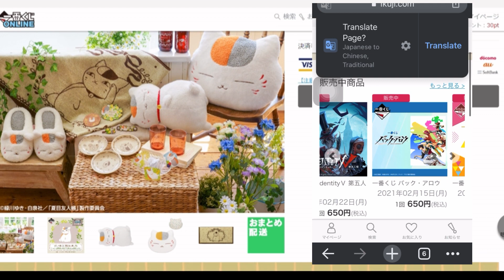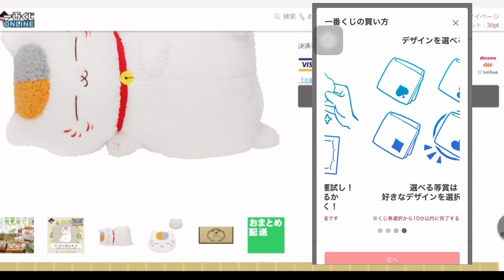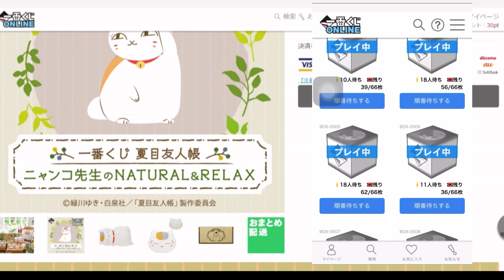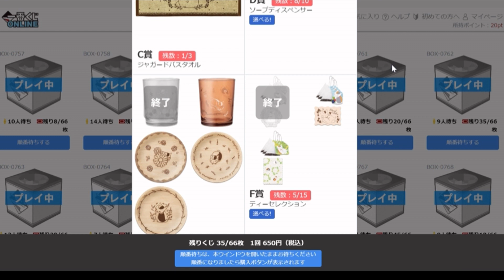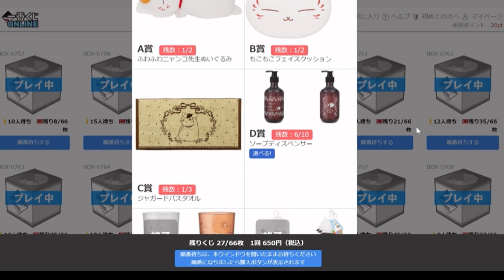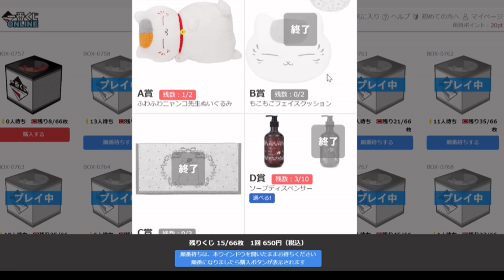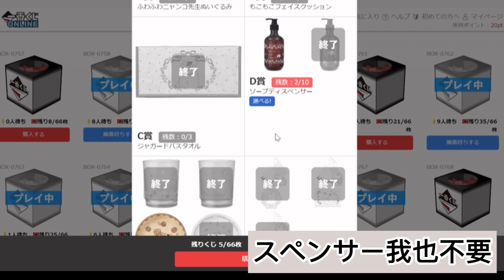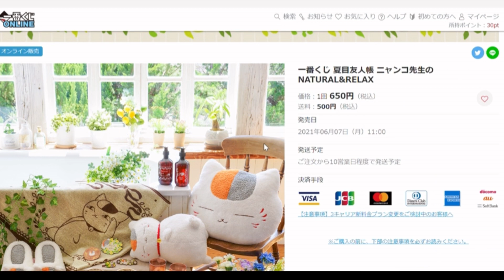第一次抽線上限定一番賞 結果竟然是？！｜夏目友人帳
一番賞系列不定時更新～

2021年6月7日發賣
一番賞ONLINE限定ニャンコ先生のNATURAL&RELAX~

雖然現時段已經全部售完，但官方預計會再補貨
詳細時間決定後會在官網等地方公布，有興趣的小夥伴記得再到官網查詢喔~

日本一番賞官網網址

ではまたねー、バイバイー
(那麼下次見、拜拜～)

大家好，我是千醬
這個頻道想跟大家分享我在日本留學和生活中的點點滴滴
之後的影片應該會以便利商店、美食、旅遊、一番賞為主
如果有想看的影片內容也可以在底下留言哦～